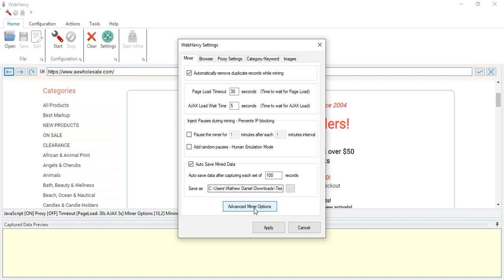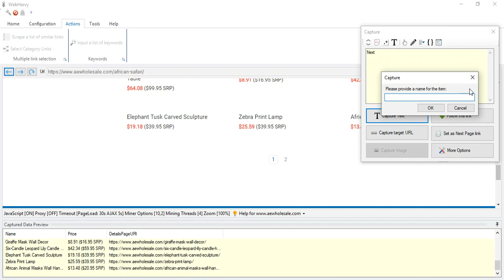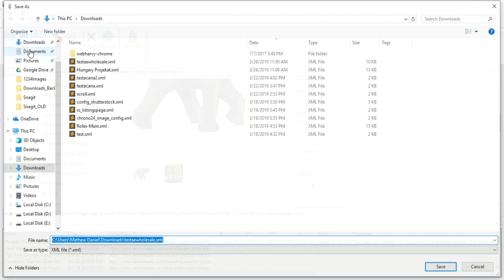How to scrape product details from aewholesale website using Webharvy